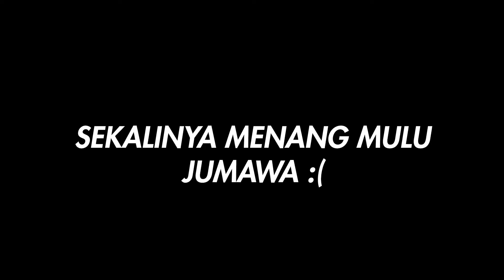VALORANT INDONESIA - KOMPILASI NGEKILL, BIAR KELIAT JAGO :((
mungkin selingan dari konten vape, gaming aja kali yak hehehe, enjoy ya guys, kalo mau mabar, hayu laaah